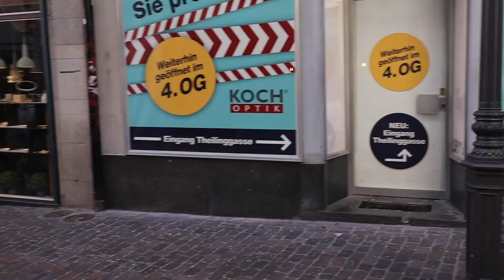Wagenbau Sujetgruppen Luzerner Fasnacht 2022 | Noster, Conversio, DOOQ, Peramicus, Schenkastico, KUF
Wagenbau und Sujetgruppierungen der Luzerner Fasnacht 2022. Da dieses Jahr die Fasnacht kurzfristig stattgefunden hat, sind die Wagenbaugruppen nicht wie sonst mit grossen Wagen und neuen Sujets aufgetreten aber dafür genau so kreativ. Im Video sind nicht alle Wagenbau / Sujetgruppierungen zu sehen. Z.B. fehlt Cambrias aus Ebikon, welche ich diese Fasnacht leider nie vor die Linse kriegte.

0:00 Zögli Kult-Ur-Fasnächtler
0:11 Rätsch Häxe
0:26 Expediamus
0:39 Infinitus - Luzerner Originale
1:08 X-TRA - Vogelscheuche
1:46 Nekraxas - Die wilden Weiber
2:20 Luxraco
2:32 E Nomine
2:41 Bandicoot, Krampus
2:55 Conversio - Monsterparade
3:41 Schenkastico - Aviators
5:28 Peramicus - Monsterparade
5:57 Rätsch Häxe
6:46 Lozärner Chaote - Sujets aus vergangenen Jahren
8:04 DOOQ - Uf em letschte Meter
9:09 Zwätschgeräuber - Ausbruch aus dem MAUSoleum
10:13 Nekraxas - Die wilden Weiber
10:40 Bueri Chessler - Sujets aus vergangenen Jahren
12:06 Schnipp Schnaps - Albtraum
12:43 Delirium - Schamanen
13:50 Nostradamus - 40 Johr Rückblick